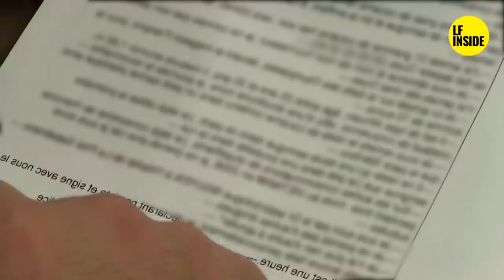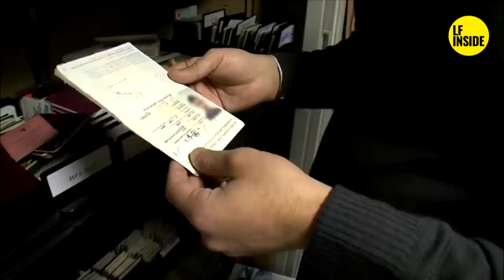🔴 C🔥ÏD DE RHONES ALPES 🔥 - ABDELKADER BESSAME - 🔴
🔴Découvrez la story d'Abdelkader Bessame